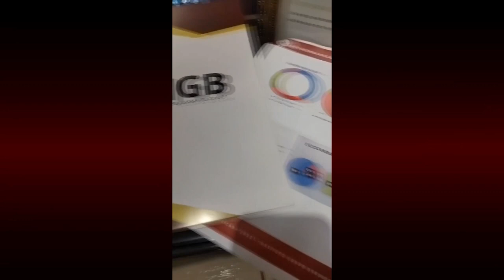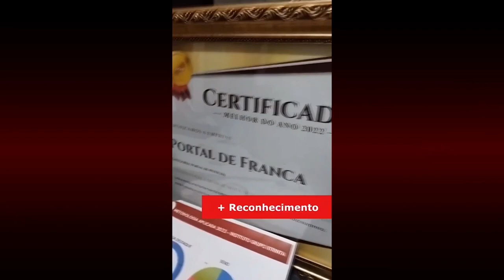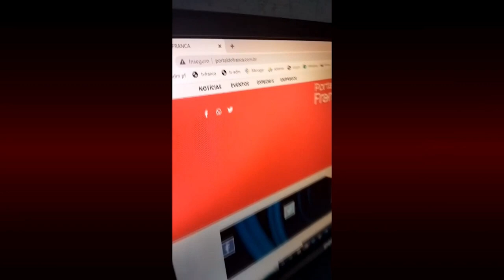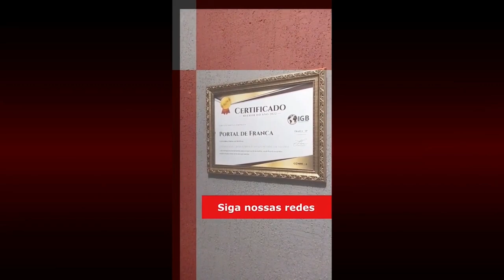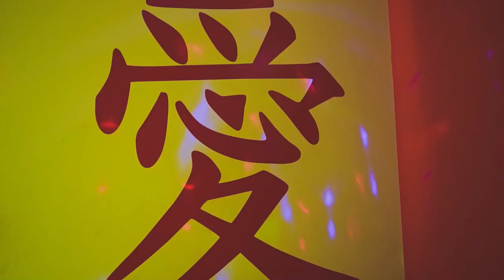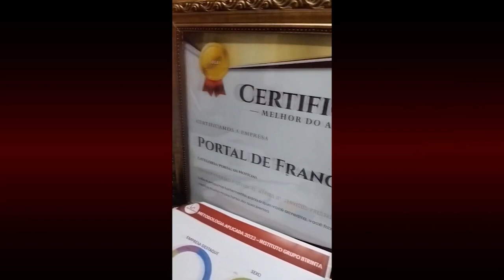JR23 29 12 23